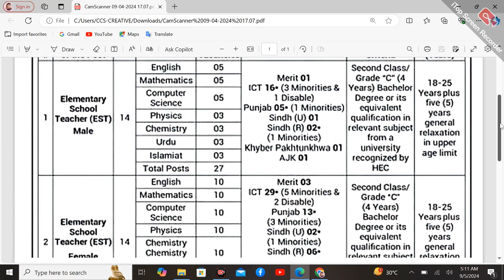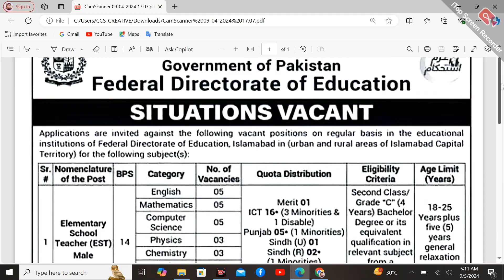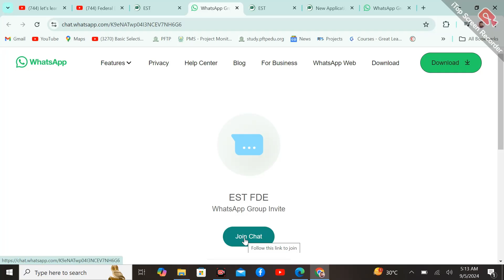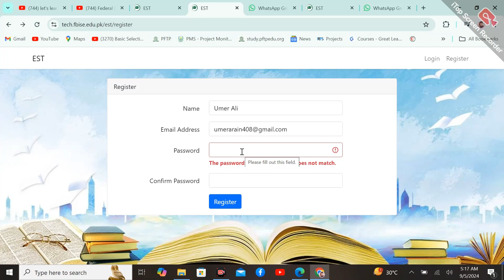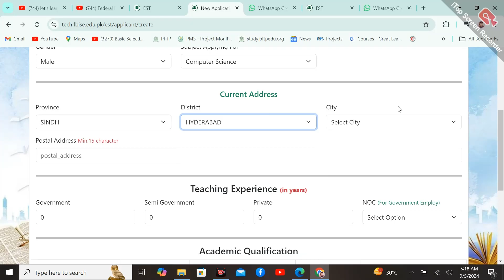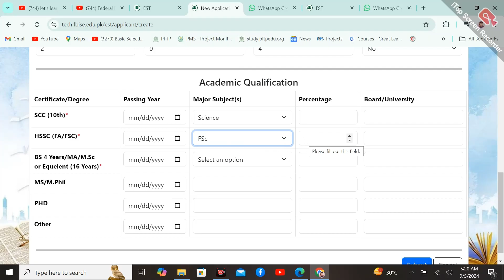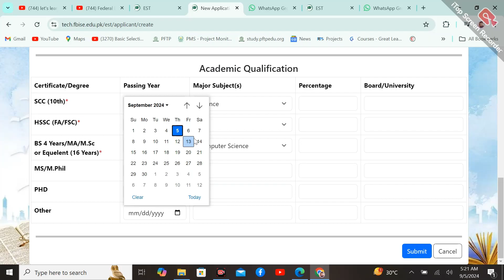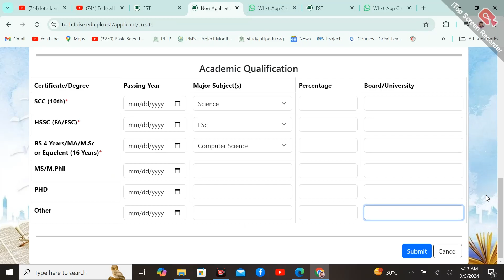How to Apply Online for Federal Directorate of Education EST Jobs 2024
Assalam O Alikum!

How to pay fees EST jobs

Complete Guide for EST Jobs 2024

Looking to apply for the Federal Directorate of Education's EST Jobs 2024? This video provides a comprehensive, step-by-step guide to help you complete the online application process with ease. Learn how to create your account, fill out the application form, and submit your documents for the Elementary School Teacher positions.